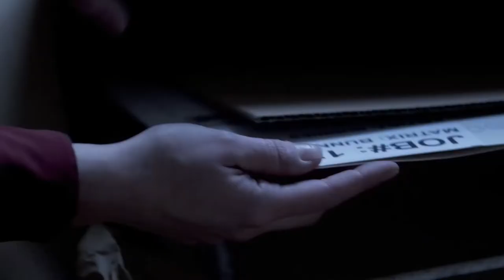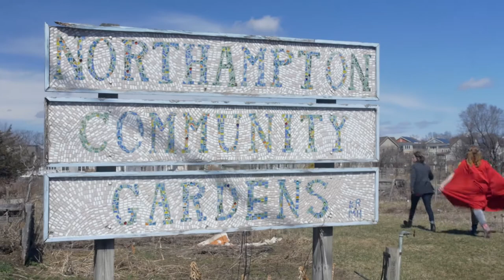Film Sprint 2nd Place Winner: "Leave Of Absence" by Now's End Industries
Team Now's End Industries of Northampton is Thomas Campbell, Sam Briggs, Alisha Allen, Jeremy Dubs, Melissa McClung

Direction Element - Actor much older than the character they play
Character - Former Surgeon
Location - Community Garden